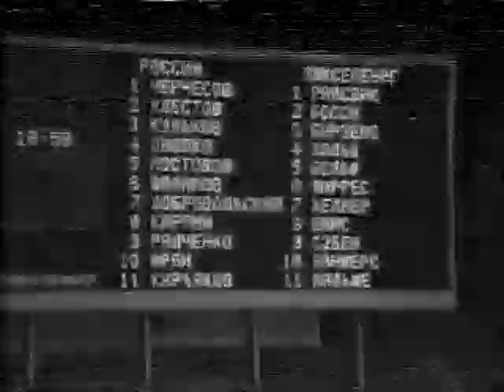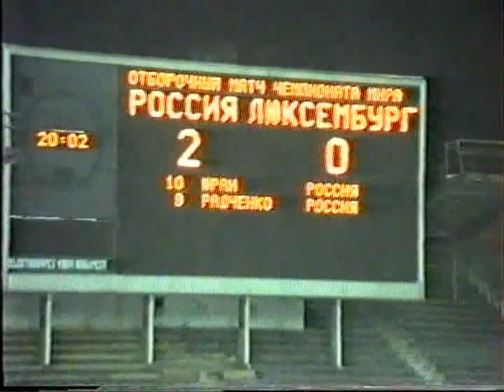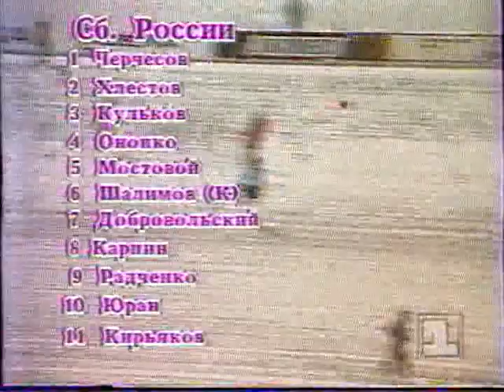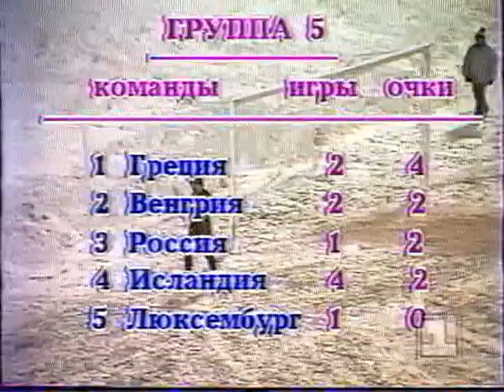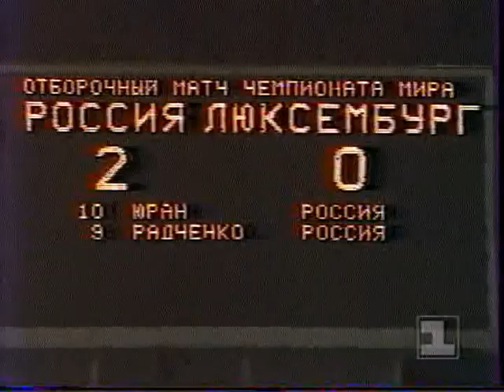1994 FIFA World Cup Qualification - Russia v. Luxembourg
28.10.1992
Luzhniki Stadium, Moscow
Attendance: 1,750
Referee: Ilkka Koho (Finland)

RUSSIA 2X0 LUXEMBOURG

Russia: Cherchesov, Onopko, Khlestov, Karpin, Mostovoi, Shalimov, Kulkov, Dobrovolski, Yuran, Kiriakov (63' Borodyuk), Radchenko (80' Tatarchouk).

Luxembourg: van Rijswijck, Weis, Wolf, Birsens, Malget, Bossi, Holtz (53' Groff), Girres, Hellers, Saibene (85' Thill), Langers.

I lost my youtube channel Old Football Matches due to copyright and video removal claim by RBB Media who's the owner of all football DDR images archives.